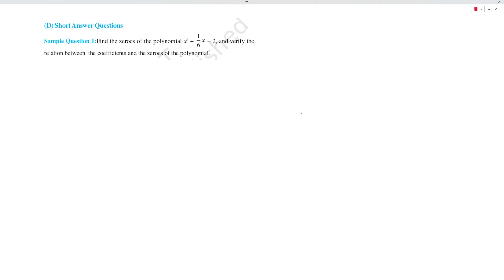Polynomials NCERT Exemplar Part 6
Sample question and complete Short Answer type questions